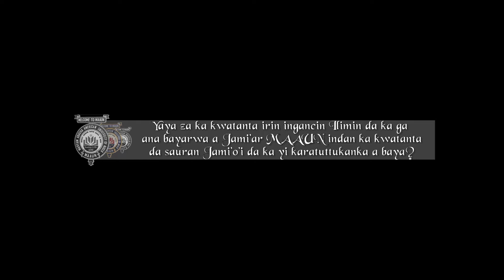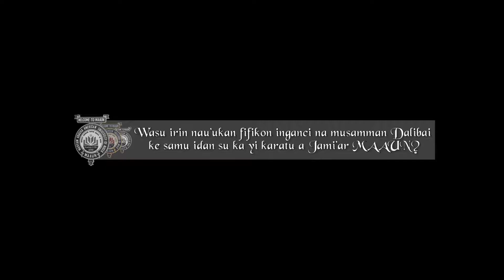KO KUN SAN ?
Jami'ar maryam Abacha American University  dake Niger ( MAAUN)  A yau 2020